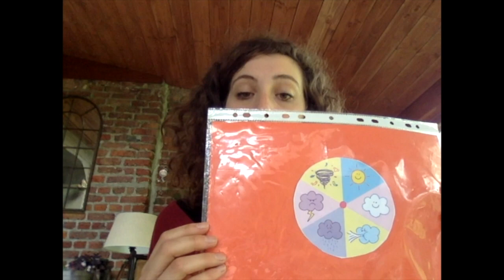Rituel de la météo intérieure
Qu'est-ce que la météo intérieure, comment l'utiliser ?